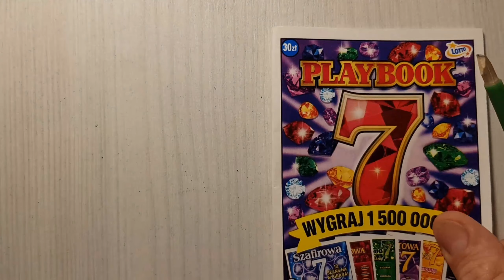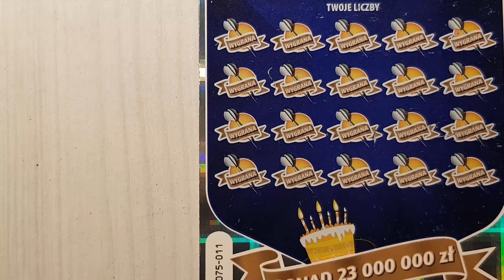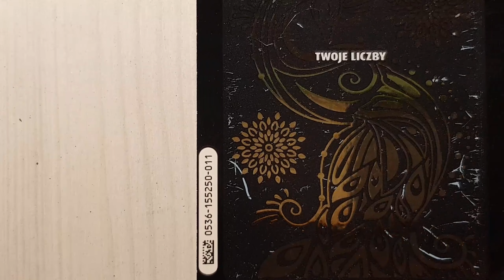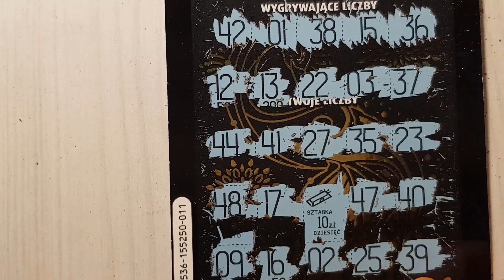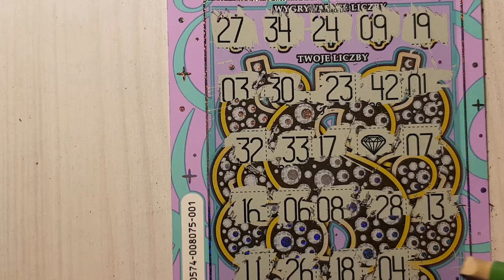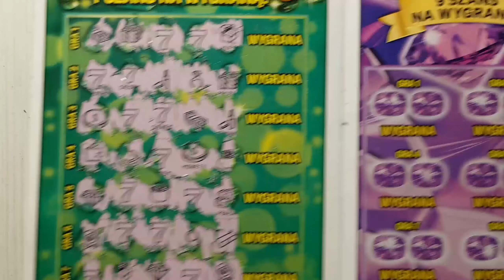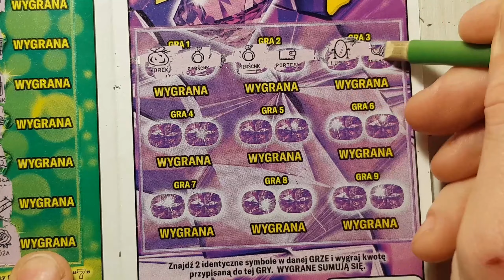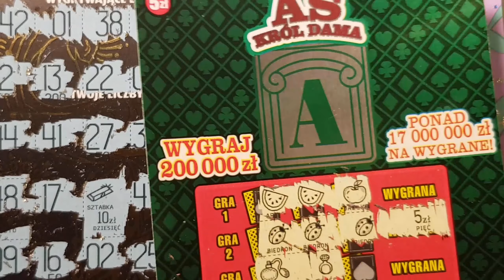🤑😱LOTTO REWANŻ za 80ZŁ😱🤑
Zdrapki lotto